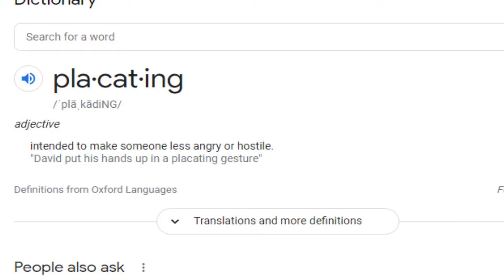A NEW LEVEL? | Assassins Creed 4 Black Flag Multiplayer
~Donnie or "Arachno"

GAME INFO:
 Assassin’s Creed 4 Black Flag is an action adventure game developed by Ubisoft Montreal. It takes inspiration from important moments in history and is the 6th main game in the franchise. The multiplayer revolves around choosing a persona,  and using them in stealth based combat in a world where the NPC's resemble you and the other players. Blend and hide with the fake ones, while you hunt the real ones and earn the most points to win. The stealthier, the better